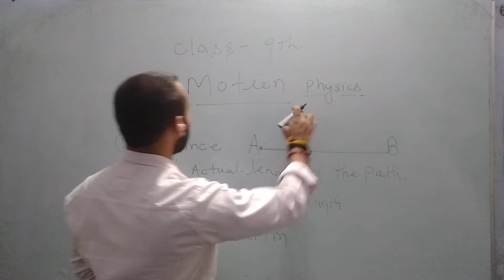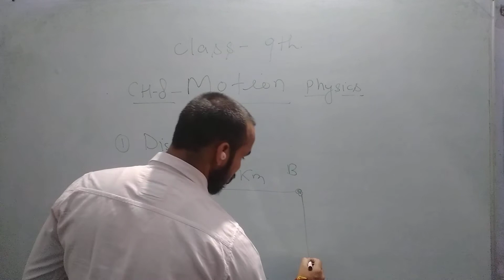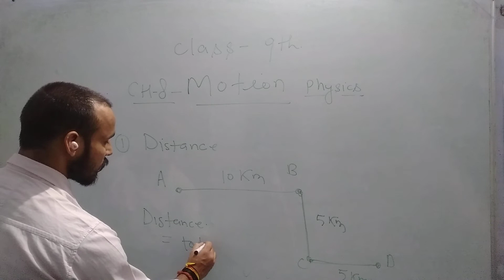ch-8#DISTANCE#SPEED#VELOCITY#LAKSHYASIRHAL#PHYSICS#IPM POINT#LIVE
9th NCERT physics motion chapter number 8 full NCERT solutions by the Lakshya Academy physics topic chapter number 8 distance speed velocity and displacement cover by Lakshya for class ninth and 10th class it's also most important topic for NCERTfor examinations